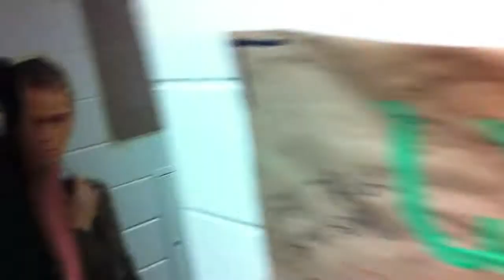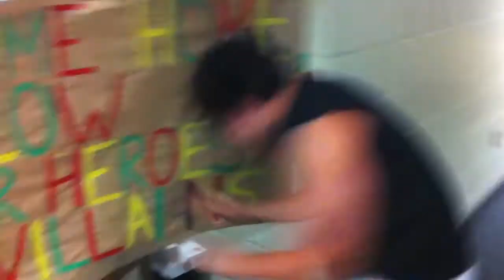Saugeen Obstacle Course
Saugeen's 3 mid fire marshal training/obstacle course